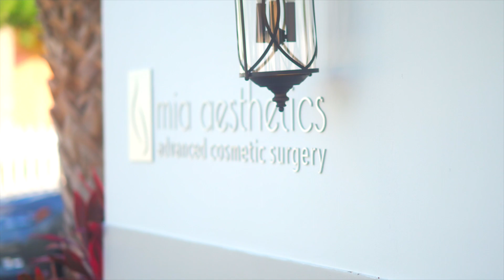Dr. Gray At Mia Aesthetics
Mia Aesthetics is proud to welcome a very experienced, board-certified plastic surgeon to its Miami office: Dr. David Gray.